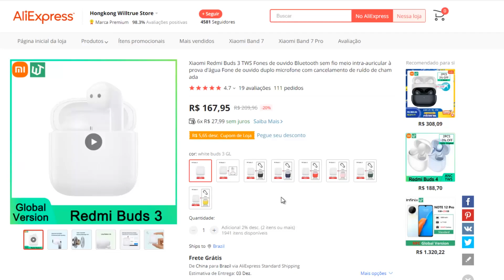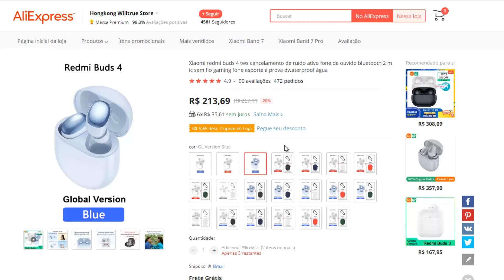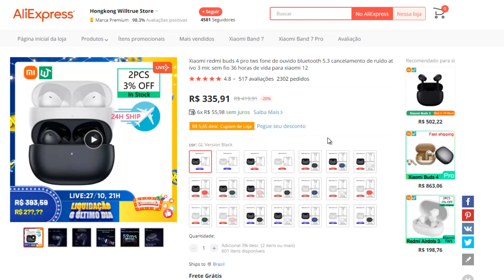3 MELHORES FONES BLUETOOTH XIAOMI para COMPRAR no ALIEXPRESS - Super Promoção 11.11 Aliexpress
✅ Redmi Buds 3 Especificações:
👉 Bluetooth: 5.2
👉 Duração aproximada dos Fones: 5h

✅ Redmi Buds 4 Especificações:
👉 Bluetooth: 5.2
👉 Duração aproximada dos Fones: 6h, com ANC desligado

✅ Redmi Buds 4 Pro Especificações:
👉 Bluetooth: 5.3
👉 Bateria da Case: 590mAh
👉 Duração aproximada dos Fones: 9h, com ANC desligado

(00:00) Introdução
(00:58) Redmi Buds 3
(02:34) Redmi Buds 4
(04:59) Redmi Buds 4 Pro
(07:57) Considerações finais